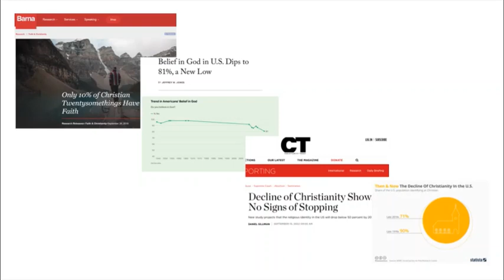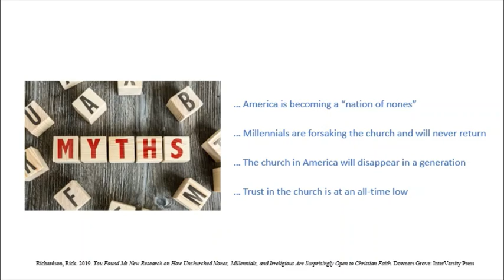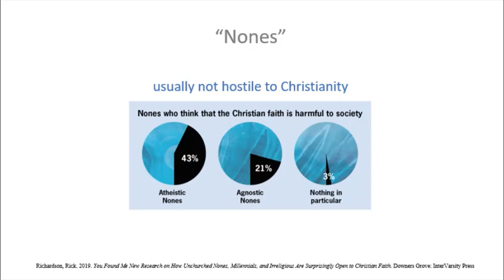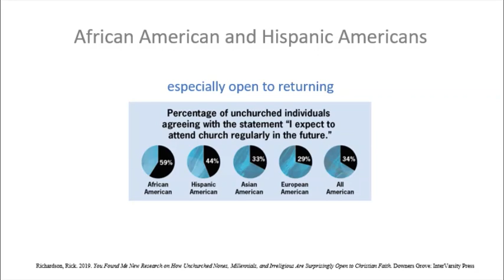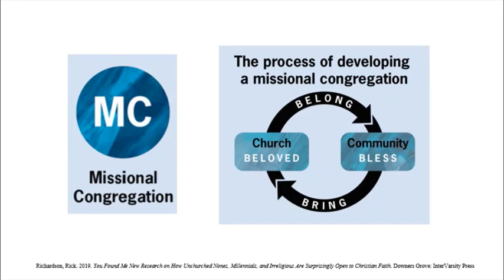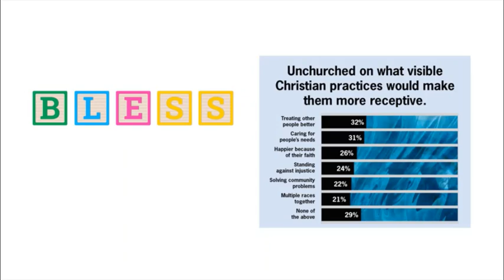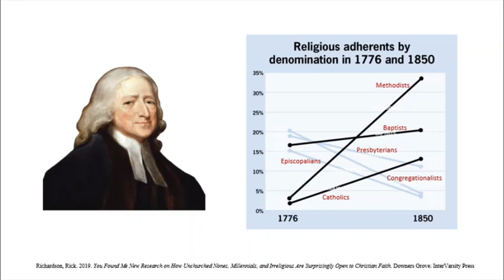EVAN 526 Pecha Kucha You Found Me Carl Ogden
Pecha Kucha style summary of the book You Found Me by Rick Richardson